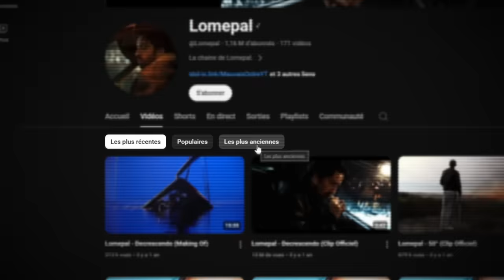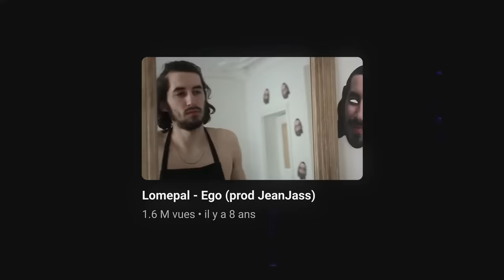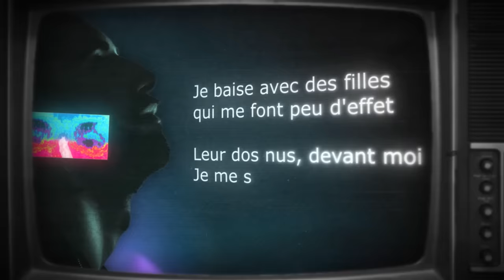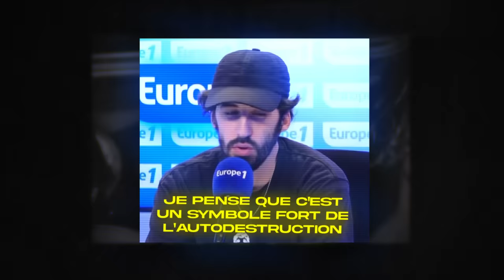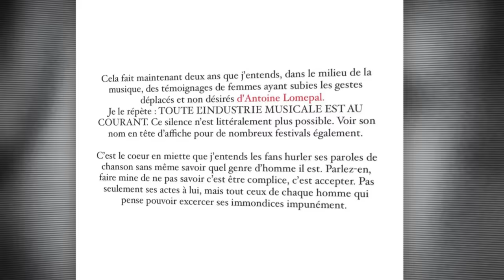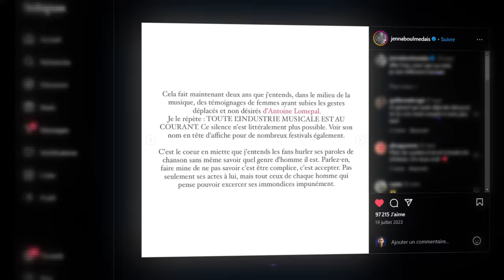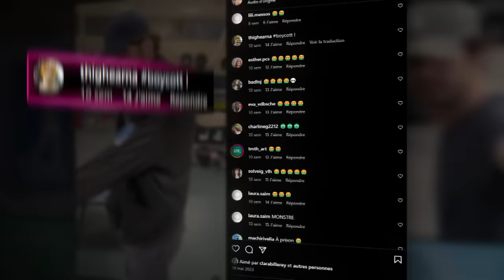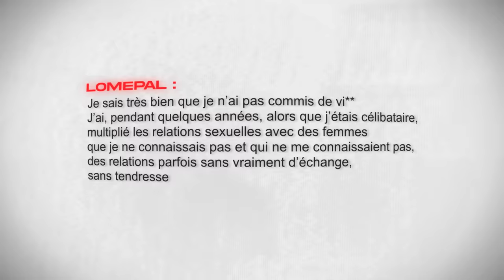LE VRAI VISAGE DE LOMEPAL (Affaire Judiciaire)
J'ai enquêté sur l'affaire Lomepal pour tout vous résumer en une vidéo de 10min, on revient sur sa santé mentale après le succès (de Yeux disent, son premier album Flip puis Jeannine), les accusations sur lui et plus récemment les 3 plaintes qu'ont déposé des femmes contre lui.

Vidéos utilisées dans l'ordre :

Accusation de v*** contre Lomepal : le rappeur dément et "répondra" à la justice
L’empereur Lomepal - C à Vous - 25/10/2019
Lomepal (live) | AccorHotels Arena 2019 | Diffusion France 2
Lomepal : "J’avais besoin de cette pause" (France Inter)
Lomepal raconte toute l'histoire derrière "Beau la folie"
Lomepal, sombre et brillant - C à Vous - 14/02/2023
LOMEPAL - LES BATTEMENTS (prod MEYSO)
Nekfeu (1995) feat. Lomepal - A la trappe (prod. Dj Lo')
"Regarde-moi", un film de Tim Reinson (directement sur la chaine Youtube de Lomepal)
Caballero et Lomepal - Interview @ Dour Festival 2015
Antoine Valentinelli skate 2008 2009
L'entourage , Fixpen Sill & Lomepal
Le Singe Fume Sa Cigarette (feat. Nekfeu, Alpha Wann, Jeanjass, Walter, Kéroué, Seven, Ysha &...
Lomepal - Ego (prod JeanJass)
Lomepal - R2D2 (prod Stwo)
Lomepal - Achille (prod Stwo)
Lomepal - Pommade (Clip officiel)
Lomepal - Yeux disent (Clip officiel) et instrumental juste avant
Invité : Lomepal, le rappeur qui casse les codes | Quotidien avec Yann Barthès
Lomepal - Palpal (Clip officiel)
Booba - A4 (Clip Officiel)
Lomepal - Dave Grohl (lyrics video)
Lomepal - Billet (feat. Roméo Elvis) (Official Audio)
Lomepal - Regarde-moi (Clip officiel)
LOMEPAL : "Les gens qui disent que je fais pas du rap, ça me fait plaisir"
Lomepal, rappeur et chanteur
AVH - Jenna, j'ai dénoncé un rappeur
LOMEPAL : un i devenu CÉLÈBRE ?
Le rappeur Lomepal visé par une enquête pour v***
Lomepal : Jeannine, Nekfeu, TOC et friendzone - l'interview Moonwalk
Lomepal | Grünt Entretien
Lomepal live in Paris (Accor Arena/Bercy) - Mauvais ordre Tour - December 4 2023
Lomepal - Tee / Mauvais Ordre (Paris 06/12/23) Accor Arena 4k
POSÉS x ROMÉO ELVIS : "J'ai changé"
Lomepal : "J'ai vécu mon ascension dans la musique sans pause"

Co-écriture : MNB (merci bg)
Musique d'intro : Zuukou mayzie - Fight Cub (feat. THEODORT)
Musique d'outro : illi - Salam (quel son de fou allez écouter)